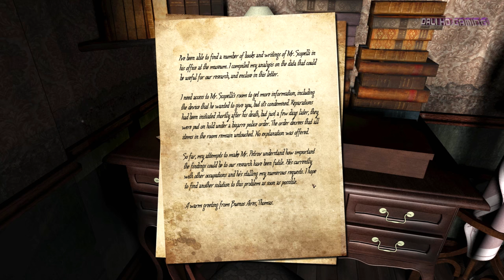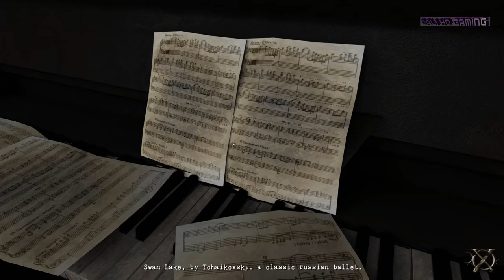Hidden: On the Trail of the Ancients PC UltraHD 4K Gameplay 2160p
Hidden: On the trail of the Ancients
Developer: Lost Spell
Publisher: Lost Spell
Genre: Adventure, Indie
Release Date: 5 Aug, 2015
Platform: Windows
Mode: Single player

Immersed into dark and unexplored ancient woods a group of expeditioners goes deep in search of an old, almost forgotten legend, the "Legend of the Ancients". But not everything goes as planned as the place keeps a never revealed horrifying secret.

You play the game as Thomas Farrell, a young anthropologist and one of the expeditioners behind the search of evidence about the Legend of the Ancients.
Thomas traveled to Buenos Aires, where an old colleague of his uncle Eneko seems to have found an important trail to the Ancients.
His investigations start in an old boarding house and soon he will realize that there is something hidden beyond the legend.

Hidden is a high-res, atmospheric first person horror point n' click adventure game with focus on story, puzzles and exploration. The storyline is split into two games: On the trail of the Ancients and The Untold.

Features:
Rich and mature Story, strengthened with docs, books, audio records and visual elements along the adventure.
Classic Point n' click gameplay.
Intriguing and immersive detailed high-res locations set in the 30s.
Story oriented puzzles.
Original and gripping score for each location.
In-Game detailed collectibles to enhance to the story.
Horror fiction inspired by writers such as Algernon Blackwood and H. P. Lovecraft.

Minimum System Requirements:
Processor: Intel Core 2 Duo 2.0 GHz, AMD Athlon X2 2.0 GHz
Memory: 2 GB RAM
Graphics: Intel HD 3000 (dual channel RAM recommended), GeForce 8600 GT, Radeon HD 3650 with 512MB video memory